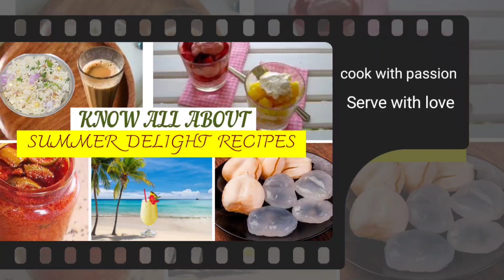ఎండాకాలం వచ్చేసింది మాగాయ నచ్చేసింది | Sun dried raw mango pickle (maagaya) by MyMomsPride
Though times have changed, summers are empty without mango pickles, so we have brought this delicious summer delight maagaya pickle for you to prepared and enjoy!

Maagaya, a popular pickle in telugu speaking states is made from sliced, sun-dried by adding salt and turmeric and left to rest in the pickling container for 2 days.  The best part of this pickle is the jucie that oozes out within few hours of rest. The mango slices when sun-dried should neither be mushy or tooo dry. it should be soft to touch. After sun dried, this sliced magoes are mixed again with pickling juice and finally tempered with spices like mustard seeds, jeera(cumin), urad dal, dry red chillies, and chana dal. This sun-dried raw-mango pickle maagaya serves as a best accompanimen with curd rice.

When selcting the mangoes, select the mangoes which are fully matured that are plucked from the tree itself. Firm, large-sized and sour mangoes are best to make this pickle. In this video we have shown you the perfect mangoes to make this pickle, maagaya.

Even see our list of videos on summer special mango pickles that you would certainly love to try

Magaya Pachadi | Magai | Andhra Magaai Pickle | Sun dried mango pickle | Magaya: Andhra Sun-Dried Mango Pickle with Fenugreek | Maagaya Pickle - with Raw Mango MyMomsPride | Andhra Magaya Pachadi | మాగాయ ఎలా పెట్టాలి | How to prepare magaya pachadi | Sun dried mango pickle | Magaya Recipe by MyMomsPride |  ఆంధ్రా మాగాయ పచ్చడి | summer special pickle | Mango Pickle Recipes To Make This Summer  | Best variety of pickles for this summer season

We strictly abide by our slogan: Cook with Passion Serve with Love

Answers are given in the video related to the questions
What can you pickle in summer?
Which pickle is best?
Which pickle is very tasty?
How to make Maagai pachadi?
What is magai pickle?
What are the ingredients of maagaya?